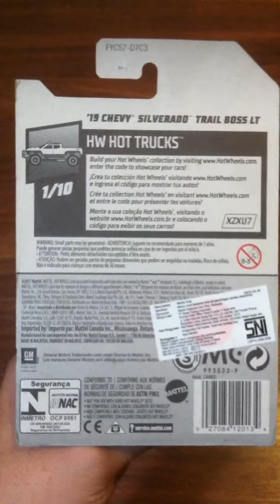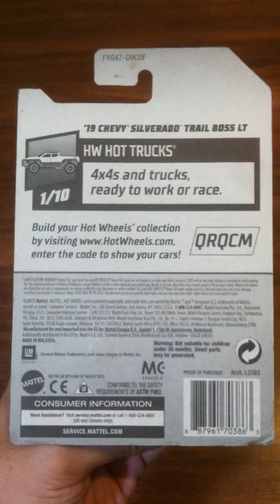Hot Wheels. 2019 HW Hot Trucks - 1. '19 Chevy Silverado Trail Boss LT. Color Variations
Variasi Warna dari diecast Hot Wheels '19 Chevy Silverado Trail Boss LT koleksi mini HW Hot Trucks nomor 1 tahun 2019